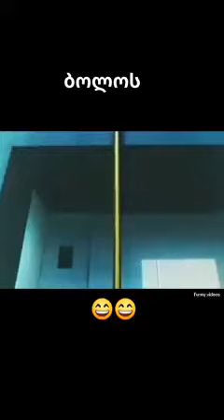myfavorite last battery all